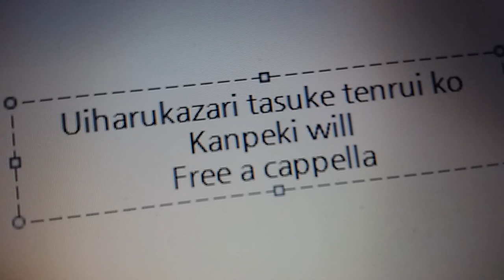とある科学の超電磁砲 アーカイブス３ - カンペキwill - 初春飾利&佐天涙子 Free a cappella フリーアカペラ